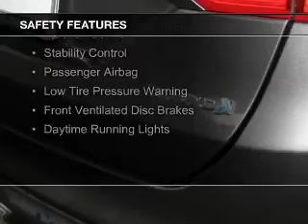2015 Ford Fusion Hybrid - Falls Church VA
Phone:
Year: 2015
Make: Ford
Model: Fusion Hybrid
Trim: S
Engine: 2.0 liter inline 4 cylinder 16 valve
Transmission: Automatic CVT
Color: Green
Mileage: 13568
Address:
1051 East Broad Street